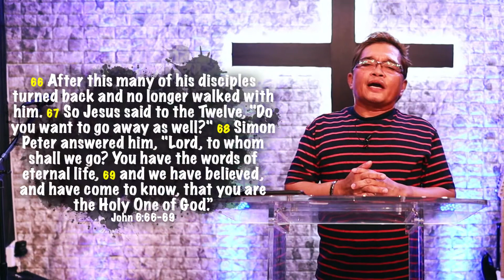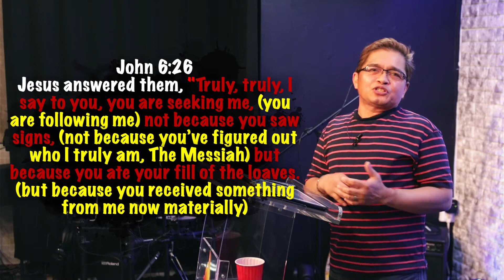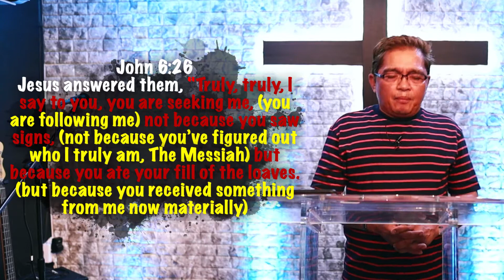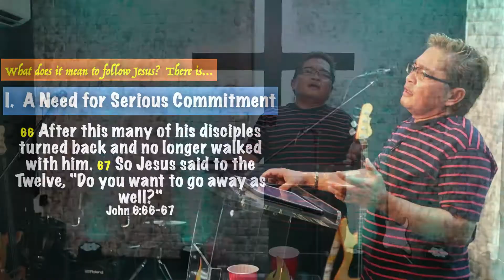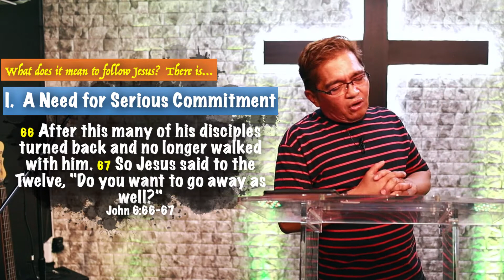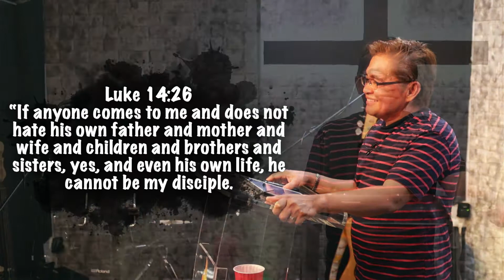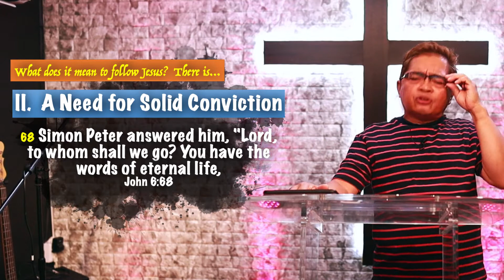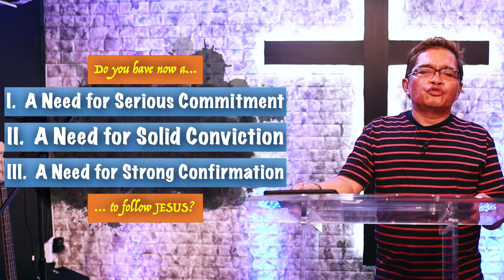Follow or Unfollow Sermon - Pastor Marlon Catorce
Have you ever followed your favorite influencer in the social media? What about THE GREATEST INFLUENCER in the of all time? Can you leave everything and FOLLOW the Lord or UNFOLLOW Him and return to the world? Let us listen together and decide WHO we must FOLLOW.